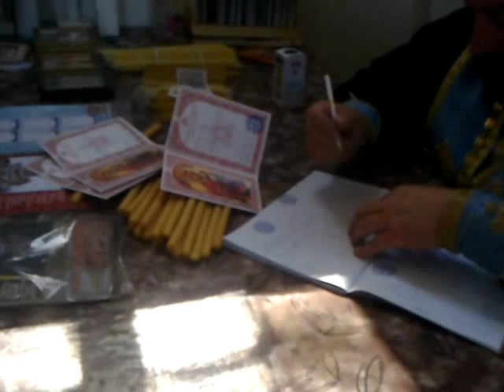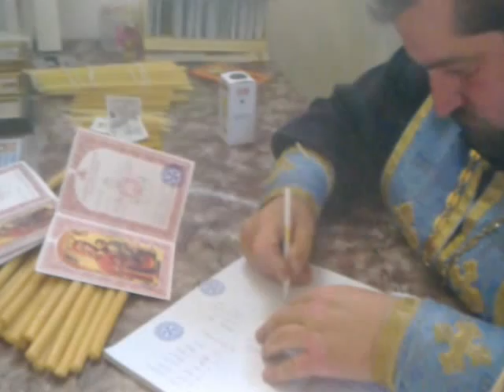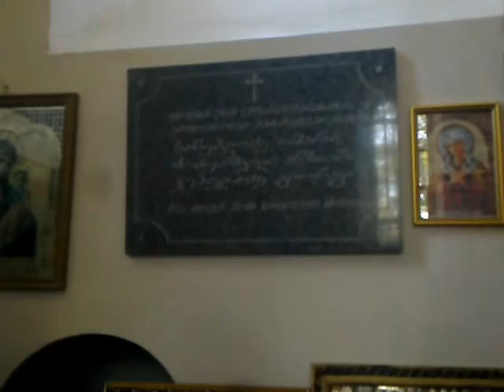teklas monatvla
29/09/2012  თეკლას ნათლობა